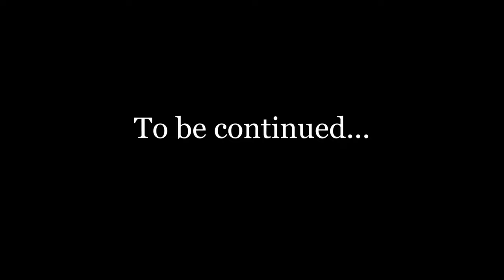PARAGLIDING in GOA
This Goa trip had special for me, We enjoyed it a lot like we usually do. Every time when I use to visit Goa, I try to do something different, I explore new things. So this time I went to Goa for Paragliding. I enjoyed it a lot.
So enjoy this VLOG 18 Please watch till the very end, you will love it.

Rainbow Paragliding
Thank you for choosing Rainbow Paragliding 🌈
Your safety is our highest priority! 🪂
We have two packages-
• Basic Paragliding Joyride - 3000 INR per person (Around 6-12 minutes)
• Adventurous Joyride- 4000 INR per person (Around 15-17 minutes)

500 extra per person if you want a GoPro video. FREE if you shoot it with your phone or get your own selfie stick.

Some important things to note before flying-
1) wear shoes or sandals, and wear comfortable clothes.
2) Carry a water bottle or juice to the flying spot. (It might get hot sometimes the cause of the sun)
3) Have a light meal before your flight.
4) Make sure you obey the instructions given by the pilot.
5) Once you reach our location, you will have to short trek to the flying spot, it takes around 10-13 min to reach the flying spot.

Rainbow Paragliding is the ONLY school in Goa flying with International Safety and Precautions. We are also recognized by Goa Tourism.
Have a wonderful experience 🪂

12 min drive from Arambol beach.
1 hour from Calangute, Baga, Anjuna and Candolim.